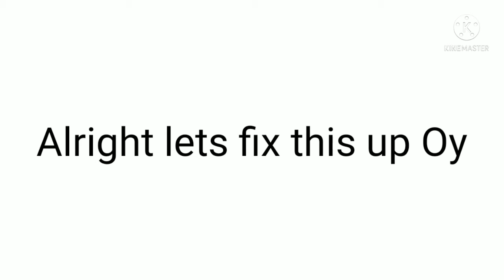TheRbcrew Graveyard (Roblox animated)